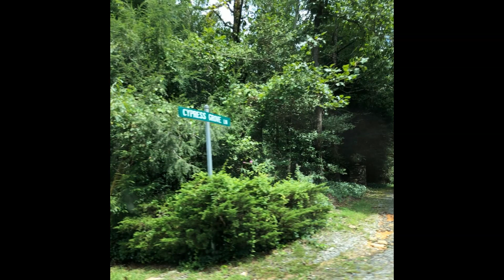[free for profit] glaive x ericdoa hyperpop type beat - "joke"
MP3 License = $5
WAV License = $10

this beat is free for profit until 10k streams, after that you need to buy a lease, if you want to be 100% sure that your song won't be taken down than i would recommend buying a lease.

glaive x ericdoa hyperpop type beat - "joke"